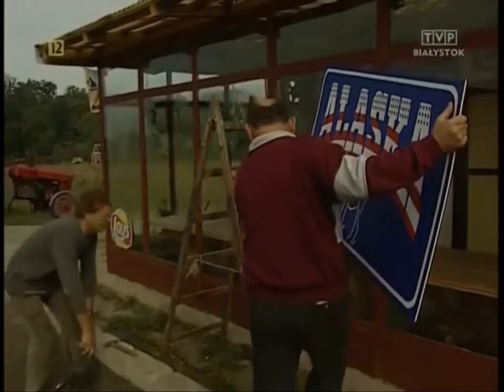Złote Łany | Odcinek 2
Witam Łapcie Kolejny Odcinek Złotych Łanów. Miłego Wieczoru